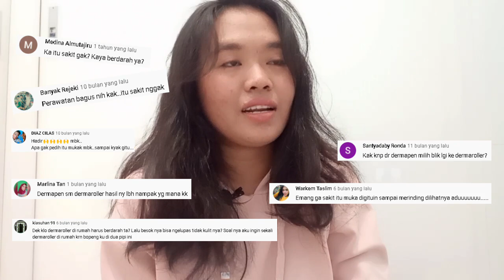PEMBAHASAN TENTANG DERMAPEN DAN DERMAROLLER || SEKALIGUS MENJAWAB PERTANYAAN SUBSCRIBER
Di video kali ini aku ingin membahas tentang dermapen dan dermaroller sekaligus aku juga ingin menjawab pertanyaan kalian tentang treatmen dermapen dan dermaroller. Untuk lebih jelasnya silahkan simak videonya sampai selesai.

Terimakasih Buat Kalian Semua yang sudah bantu support Channel ini sampai sekarang.